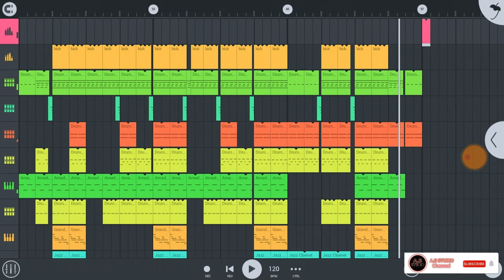KIDAN HAUSA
🔴App Used. 1-fl studio mobile
                        2-du recorder

Zaku iya turo da kida da kukayi domin a sa a wanna sabuwan channel mai suna (a.s family)
Ga link din channel a sama 👆👆